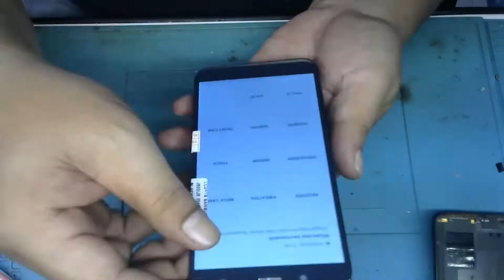free music no copyright God Fury